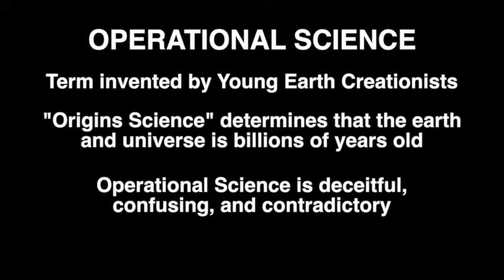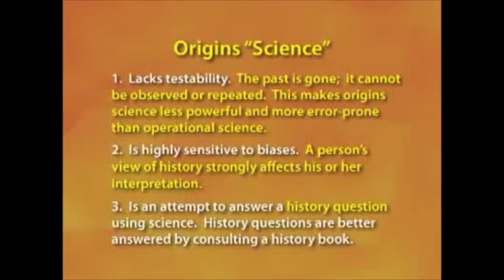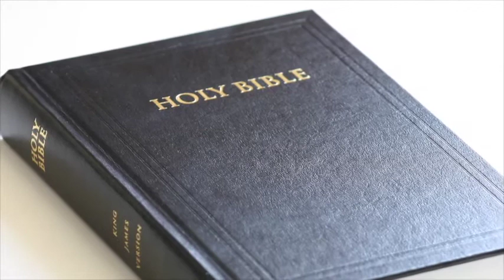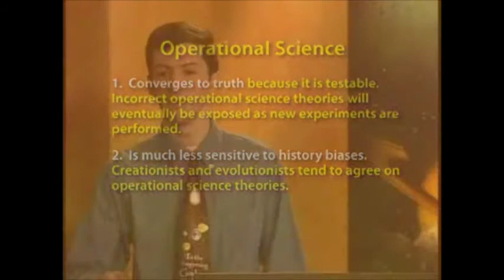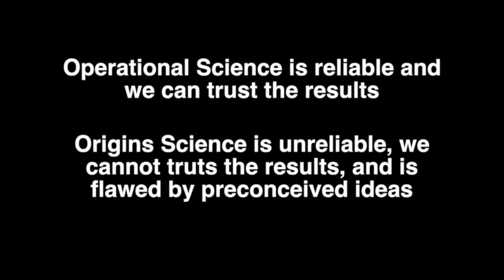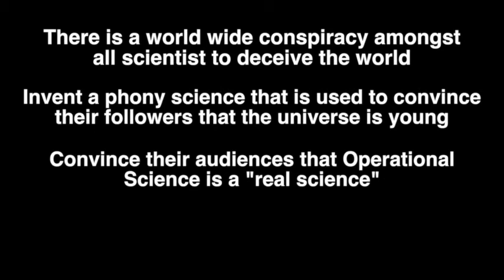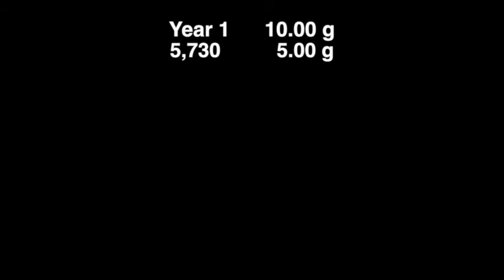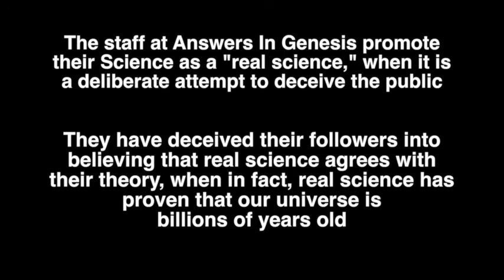Why Answers In Genesis is wrong, part seven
Young Earth Creationists have invented a phony science called "Operational Science" which they pass off as real science. It is actually another method to deceive their followers by making them believe that "science" confirms their theory that the universe is only 6000 years old.